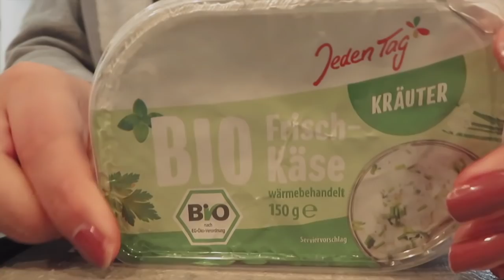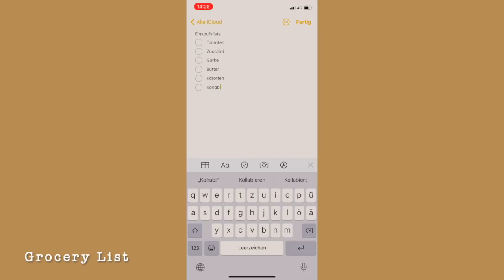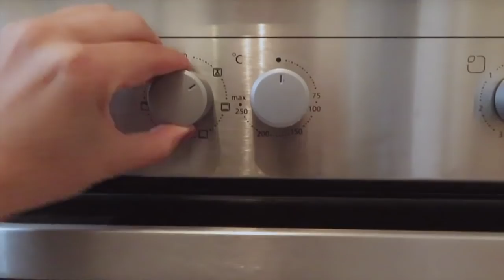REALISTISCHES WHAT I EAT & SPORT // Kalorienzählen?, Gesundes Essverhalten bekommen, Sportroutine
Heute kommt mal ein Good Video online - ich nehm euch einen Tag mit und zeig euch was ich esse und red ein bisschen über mein generelles Essverhalten ♥️

Sport Sachen:
Sportbänder* ( aktuell reduziert!)
Hoola Hub Reifen*

Mein Equipment:
Meine Kamera*
folgt mir auch sehr gerne auf meinen Social Media Kanälen 🥰